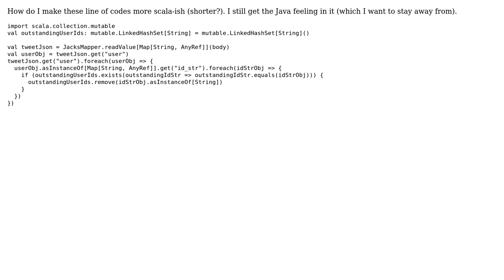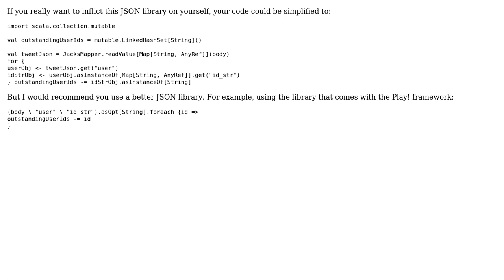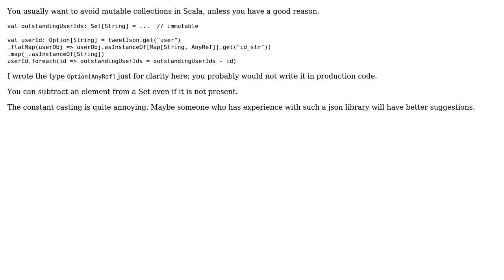Code Review: Parsing JSON to a Map and Set structure (2 Solutions!!)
Code Review: Parsing JSON to a Map and Set structure

With thanks & praise to God, and with thanks to the many people who have made this project possible! | Content (except music & images) licensed under CC BY-SA | Music | Images & others | With thanks to user wingedsubmariner user toto2 user rolfl user Cokorda Raka and the Stack Exchange Network Trademarks are property of their respective owners. You are responsible for your own actions.